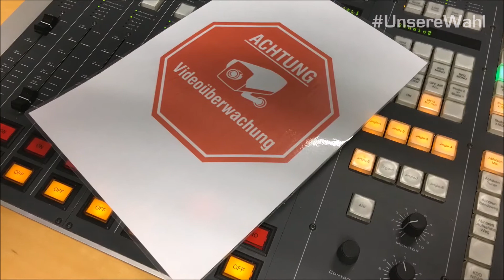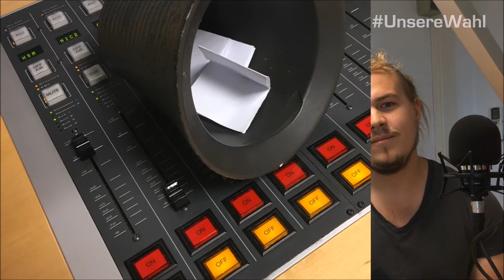Fünf für Adrian Scheffels, Die Linke - Bundestagswahl 2017 - Wahlkreis 103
Fünf Gegenstände, fünf spontane Antworten - das RSG-Videointerview mit den Direktkandidaten für den Wahlkreis Solingen - Remscheid - Wuppertal II.

Adrian Scheffels ist 24 Jahre alt und studiert Politikwissenschaft in Köln. Seit der Schulzeit ist er schon politisch aktiv, in Solingen sitzt er seit 2014 in der Bezirksvertretung Ohligs - Aufderhöhe - Merscheid.